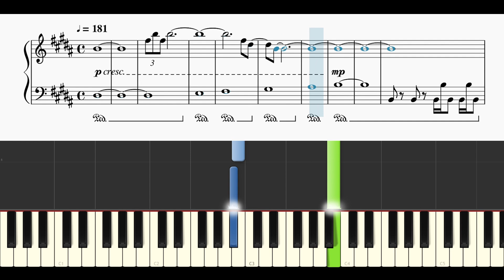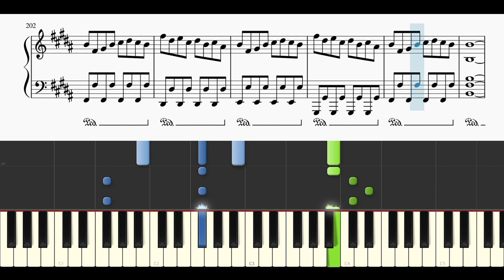楽譜配信中【耳コピ】乃木坂46 / 懐かない仔猫【ピアノ】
本家様↓
乃木坂46 OFFICIAL YouTube CHANNEL